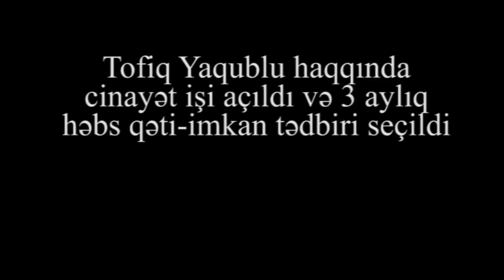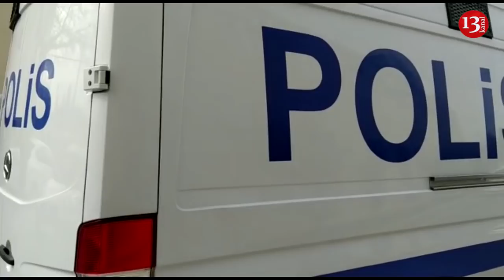"Rejim dəyişməsə Tofiq Yaqublu həbsini sona qədər çəkəcək"-Yaqublunun haqqında cinayət işi açıldı